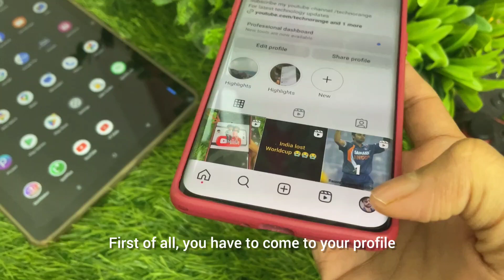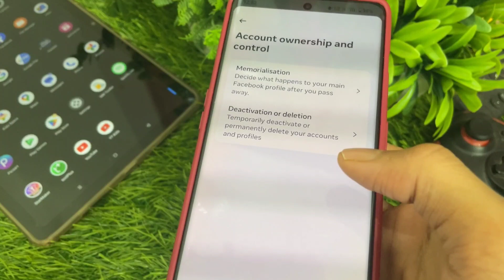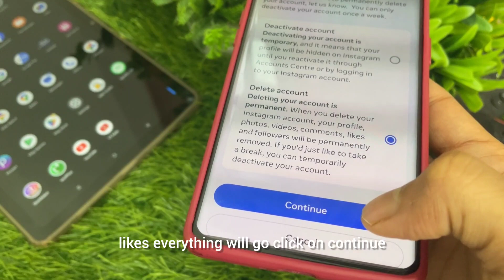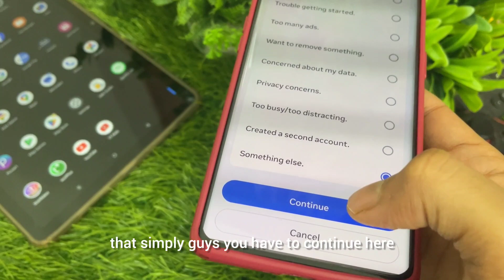Instagram account delete kaise kare 2024 | how to delete Instagram account permanently| instgram id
________________about video________________

in this video i will tell you how can you delete Instagram account permanently in this video i will guide you step by step ❤️ please like my video subscribe my channel too..

topics 👇👇

1.instagram account kaise delete kare
2.how to delete Instagram id
3. instagram account delete karne ka tareeka
4. instagram id kaise delete ki jati hai
5. instagram id permanent delete kaise kare
6. instagram id permanent delete solution
7.instagram account delete permanently
8.instagram account delete kaise kare
9.instagram id delete nahi ho raha kya kare
10.instagram account deactivate kaise kare
11.how to deactivate instagram account
12.instagram account temporary deactivate
13.instagram id temporarily deactivate
14.instagram account band kaise kare
15.instagram account humesha ke liye delete kaise kare
16. instagram account kaise hataye
17. instagram account humesha ke liye band kare
18. delete forever instagram account